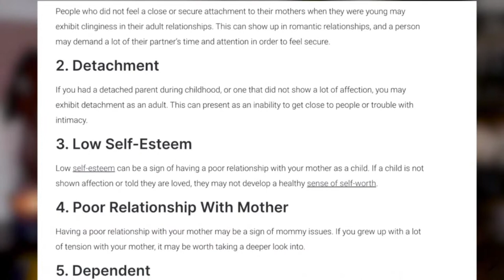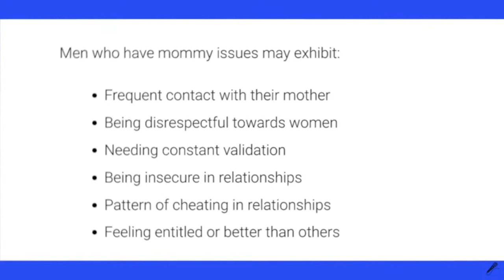BROKEN MAN SYNDROME: A MODERN EPIDEMIC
Can we have a convo about how some men are battling mommy/daddy issues and unhealed traumas from past relationships, which manifests as disrespecting women and/or being emotionally unavailable in relationships?

Oh yes - @ScaryToRemarry and I are shaking the table! Tap in and bring your talking points!

0:00 - INTRO
4:16 - GUEST: SHON HYNEMAN/IT'S SCARY TO REMARRY
6:39 - CONVO STARTS HERE
11:08 - WE NEED TO RAISE HUSBANDS
14:55 - SOCIAL MEDIA LOVES MISOGYNY
19:18 - EMOTIONAL UNAVAILABILITY
22:07 - EFFECTS OF MOM'S POOR CHOICES
25:30 - NON-COMMITTAL/JUGGLING WOMEN
31:00 - SEXUAL DISCIPLINE
52:05 - THE RESPONSIBILITY OF MEN
59:00 - THE "NEVER SATISFIED"
1:03:00 - THE CASE OF "THE NARCISSIST"
1:12:00 - EXPECTATIONS OF MEN VS. WOMEN
1:26:48 - MARRIED PEOPLE CAN'T GIVE DATING ADVICE
1:41:00 - WOMEN TALK TOO MUCH
1:43:00 - MEN DON'T SUBMIT TO GUIDANCE
1:47:50 - WOMEN DON'T LIKE VULNERABILITY
2:00:00 - THE RESISTANCE TO THERAPY
2:10:44 - I HAVE MOMMY ISSUES - WHAT NOW?
2:22:41 - WOMEN WHO ENTERTAIN TOXIC MEN